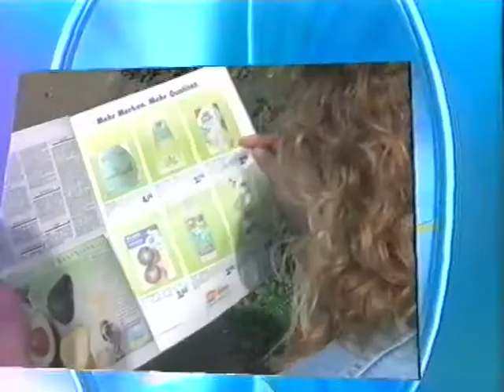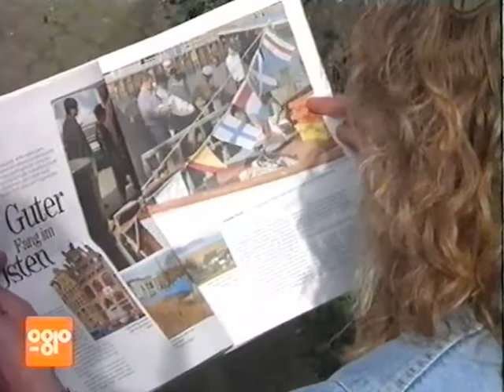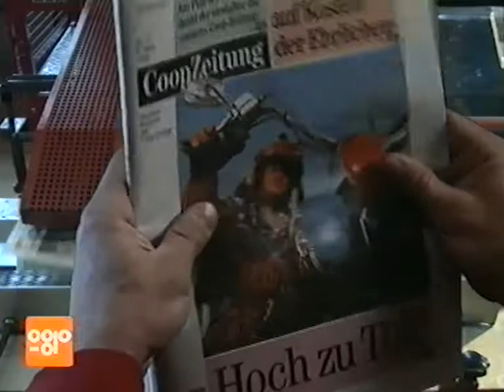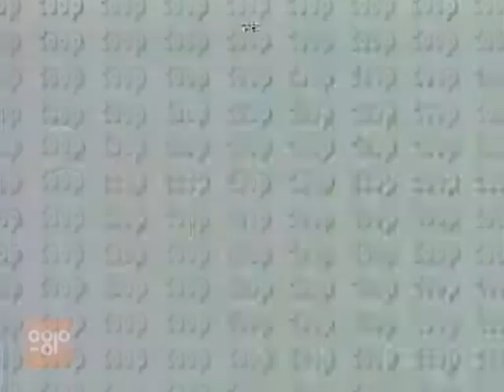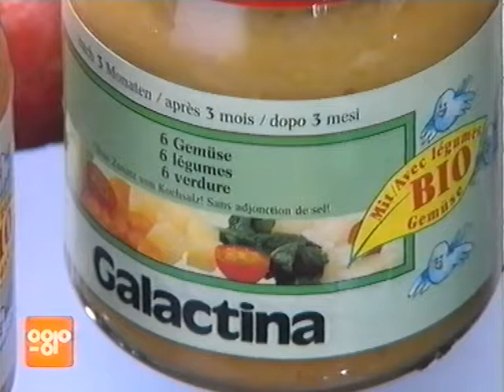Coop Mittwochstudio, Folge 802 vom 07. April 1993